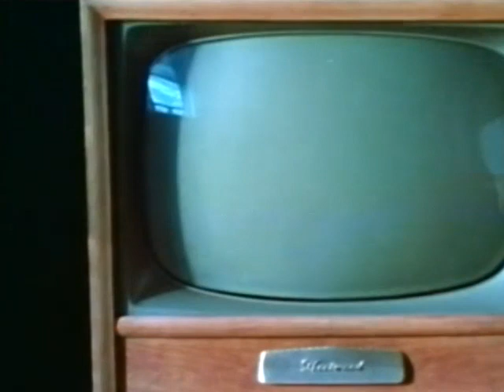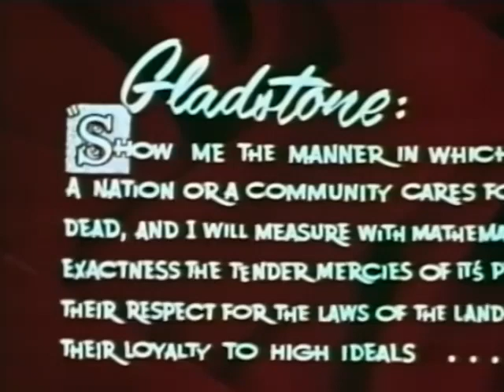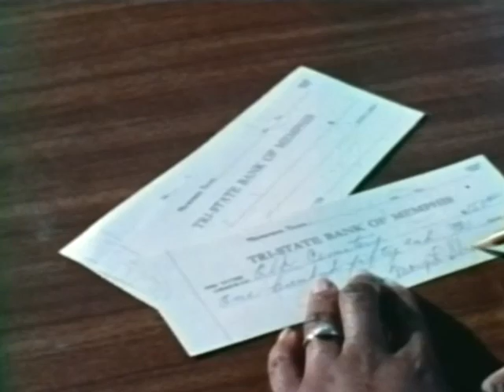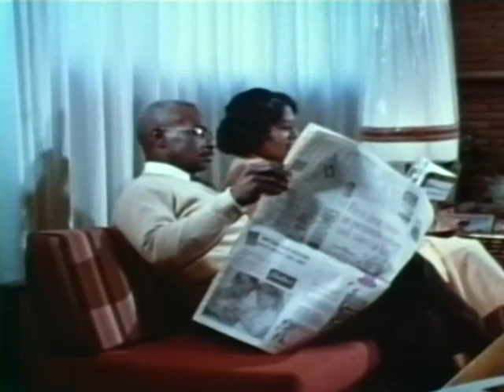Above Jordan (16mm, 1957, color, sound).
Above Jordan is a truly depressing educational film about a middle aged woman who makes the sound investment of a funeral plot for her and her husband. Of course, her husband dies and she seeks to bury him in the plot, only to find the graveyard they invested in had become shabby and spooky, and choked with weeds (due to not being maintained by the flaky staff over the years). Well, she remarries, and again, they get to that point in their relationship where they'd like his and her headstones. But wait, their local pastor hooks them up with a local undertaker who offers them a sort of insurance for the dead if you will, someone to care about you after you no longer can care! Best of all, any children of the couple who die before they're 21 get buried for free!